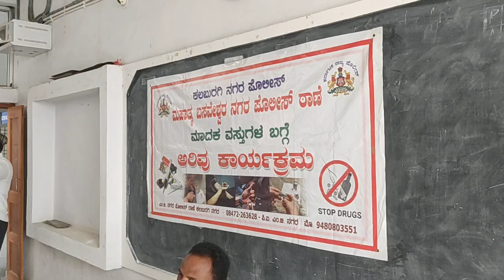Sri Santosh sir ACP North Devision and Sri Shivam sir PI drug awareness in Syed bare college